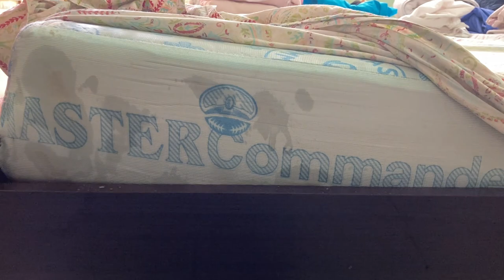4 Awesome Money Saving Kitchen Tips || Smart House Wife Tips With Zero Cost ||Amazing Kitchen Tips